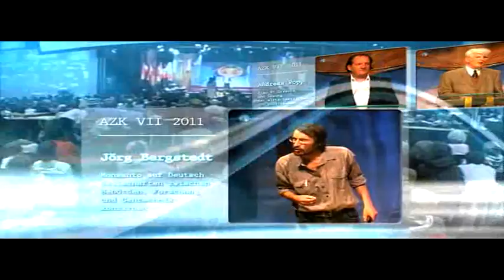Zusammenfassung der 1.-7. AZK (Veröffentlicht nach der 7. AZK 29.10.2011)